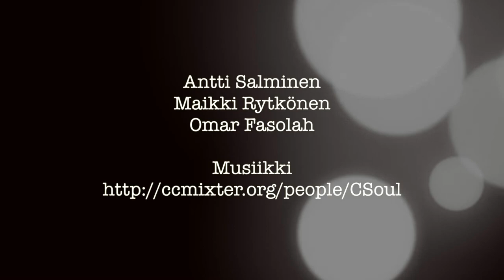Yarn bombing trailer - Supafly street art workshops 2011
Supafly-katutaidetyöpajoissa pääset kokeilemaan kynäruiskumaalausta, neulegraffitia sekä digitaalista valograffitia.

Pääset itse tekemään ja toteuttamaan alan ammattilaisten kanssa töitä, joissa sinä olet tekijä ja tähti samaan aikaan. Neulegraffiteja neulotaan käsin ja koneella (neuletaito ei pakollinen). Kynäruiskulla kuvioidaan erilaisia pintoja (t-paitoja ja kangaskasseja). Valograffitia tehdään Graffiti analysis -ohjelmalla.

Työpajoja ohjaavat alan ammattilaiset Tero Silvonen, Maikki Rytkönen ja Antti Salminen.

Jokaiseen tekniikkaan otetaan 10 osallistujaa ja jokainen pääsee myös kokeilemaan muita tekniikoita.
Työpajat ovat tarkoitettu yli 14-vuotiaille.

Perjantaina 16.12. klo 17-21
Lauantaina 17.12. klo 12-16

Ilmoittaudu
Ilmoittautumisen yhteydessä kerro:
- Valitsemasi tekniikka (neulegraffiti/kynäruisku/valograffiti)
- Ikäsi
- Yhteystietosi (email ja puh)

Ilmoittautumiset ja lisätiedot:
Antti Salminen
Kaupunkitaide - ja WDC-hankkeet
Nuorten toimintakeskus Happi
Sörnäisten rantatie 31
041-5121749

Supafly-katutaidetyöpajat ovat osa nuorisoasiainkeskuksen World Design Capital Helsinki 2012 vuotta.